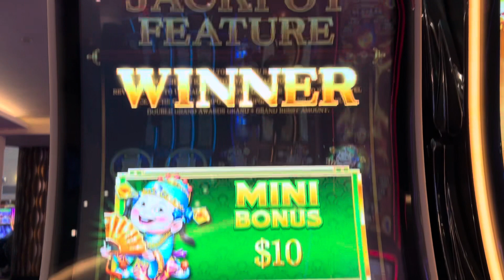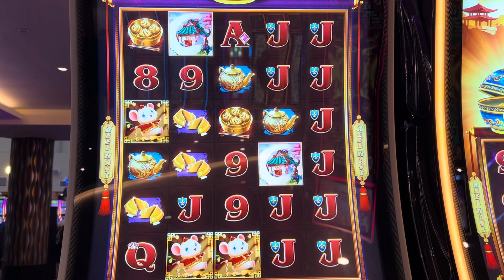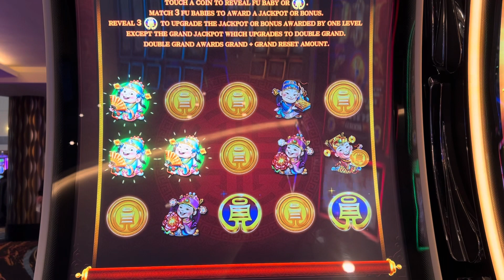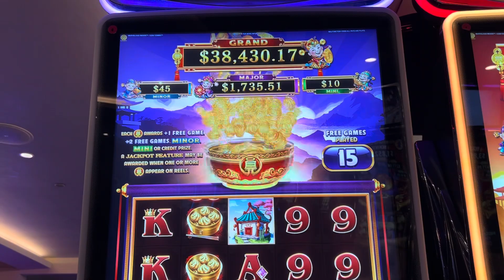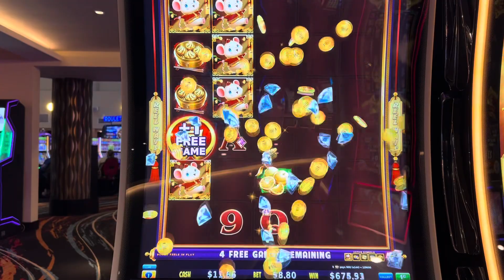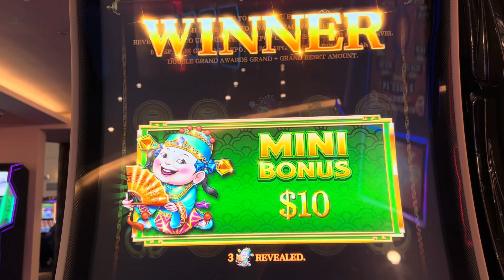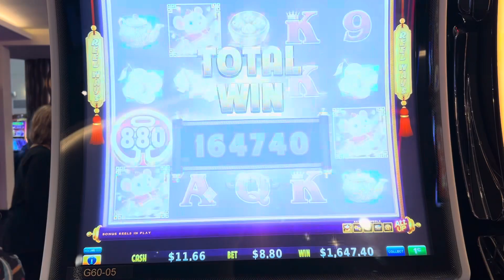Coin combo maxbet handpay jackpot put $100 in machine and hit this 3 pot bonus!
Slot machine jackpot at Jakes 58 Casino! $100 in and BOOM! We hit this beauty on $8.80 Max bet!